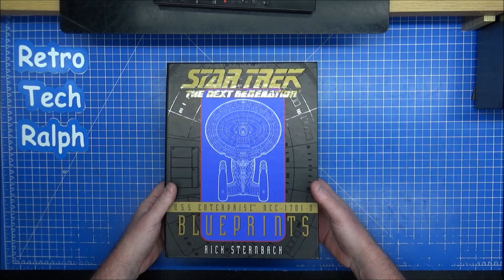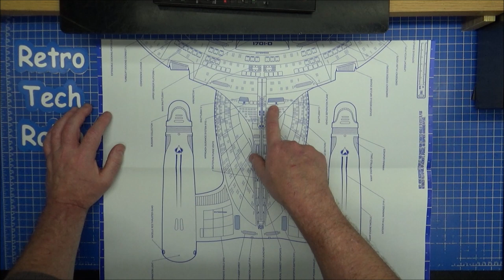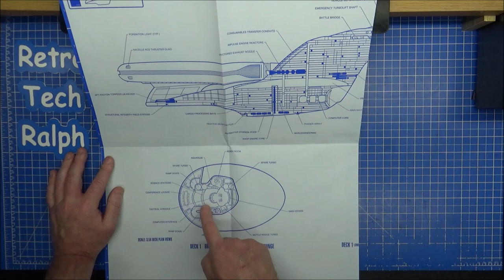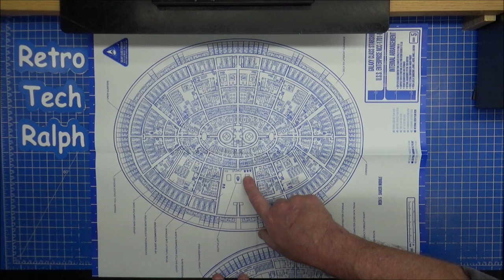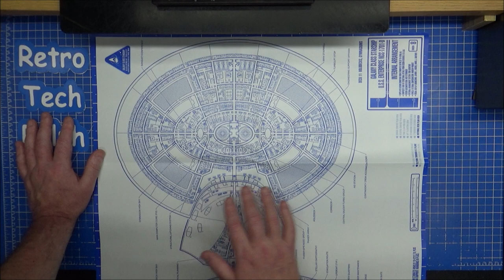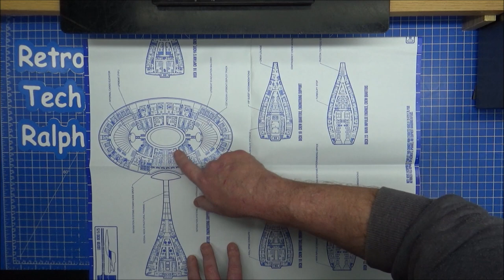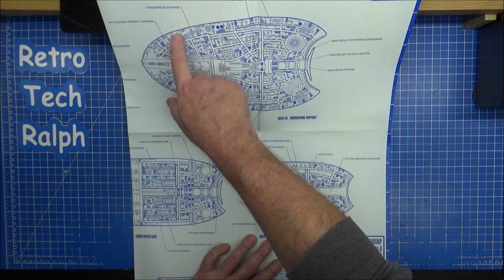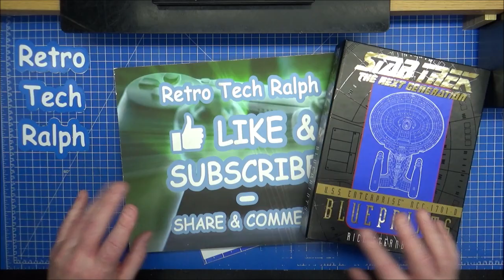Star Trek Starship Blueprints - Enterprise D by Rick Sternbach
Reviews of Blueprints and Tech Manuals.

Enterprise D by Rick Sternbach